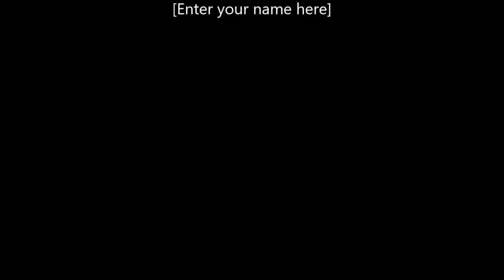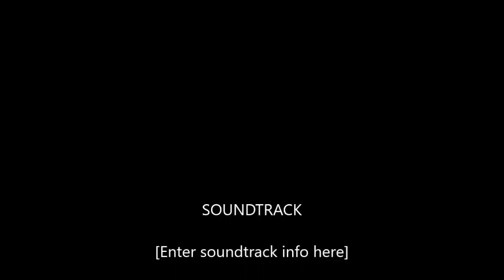Aion 5.8 #1 Co nowego piszczy w aktualizacji 5 8 ??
Oj a zmieniło się wiele !! Choćby zadania dające nam przywilej wejścia do Otchłani, które były od 25lvl to teraz są od 45 lvl. Resztę zobaczycie w filmie.